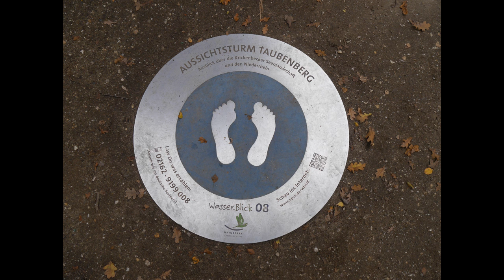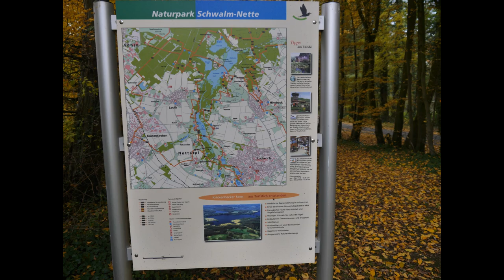Überm Blätterdach bei Hinsbeck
Kleine Herbsttour bei Nettetal/Hinsbeck

Meine Hauptkamera